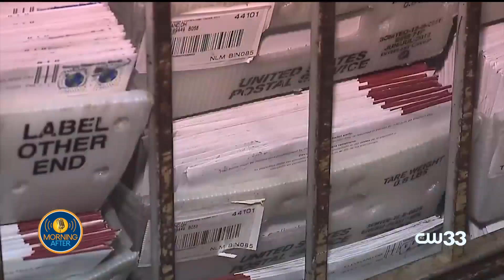Morning After: Eric Cedillo talks Congress